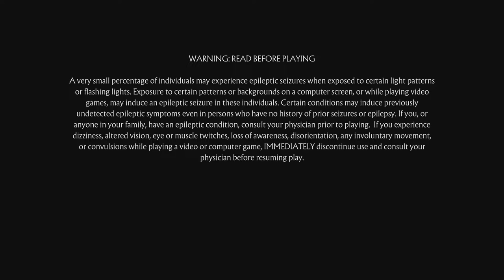Premium Tower The Big Time Tower (Mortal Kombat 11) On Microsoft Xbox One X (09-May-2020)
Mortal Kombat is One of The Best Fighting Games and violence I played all MK games.

Great Thing About these Towers are always changing from time to time and depends on the current Events and celebration.

You can play with different characters and sometimes the events are repeated and you will notice that as some events are old and I already completed them.

 xbox
 microsoft
 mk11